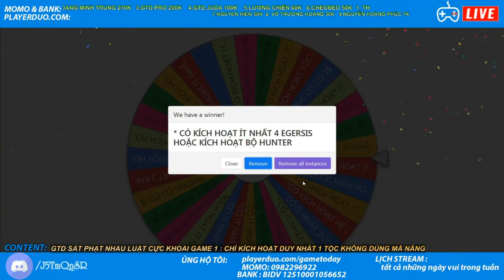RANK QUEEN ĐẠI CHIẾN EGERSIS | KHÁC BIỆT TRONG CÁCH XÂY DỰNG ĐỘI HÌNH LÀM LÊN CHIẾN THẮNG| AUTOCHESS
►Mua tai nghe G800 đang giảm giá 40% tại đây

►TRẬN ĐẤU SIÊU ĐẺ KHIẾN ĐỐI THỦ ỨC CHẾ LIÊN TỤC CHỬI TUẤN CƠM CẢ TRẬN ĐẤU: